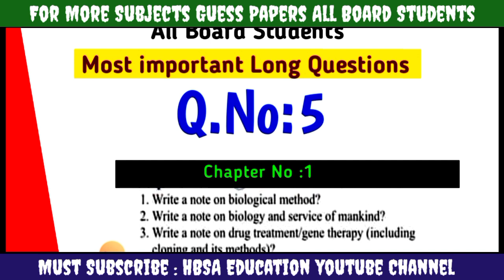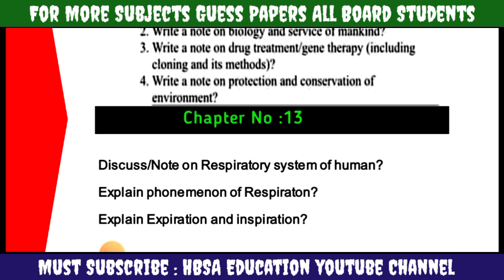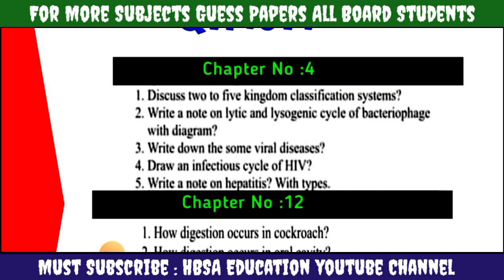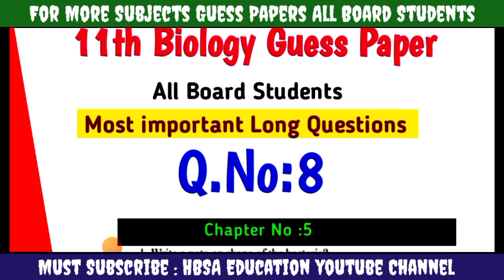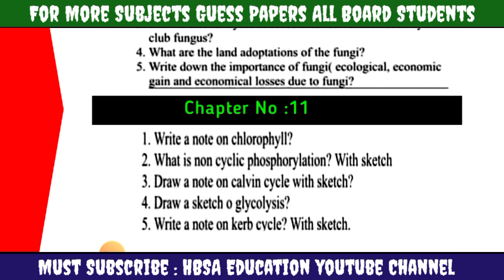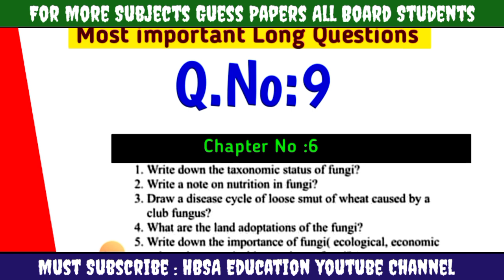1st year/11th Biology 4 important Long Questions Board students Exam 2025-Biology Guess-Study tips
1st year/11th Biology 4 important Long Questions Board students Exam 2025-Biology Guess-Study tips

11th/1st year Biology Guess Board Exam 2025 | Study tips for Students | Class 11 Biology imp S.Q

1st year/11th Biology Guess Paper All Board students 2025-Biology 11 most important Long Questions

11th Biology Guess 2025-Class 11/1st year Biology Paper-Pre Medical part 1 Biology Guess 2025-imp S.Q

1st year/11th Biology 3 most important Long Question and Numericals-Class 11 Biology Guess Paper 2025-All Board

11th Biology Guess Paper 2025-Biology Guess 2025 Class 11-1st year Biology 40 important S.

Biology Guess 1st year/Class 11 ||11th Biology 99% Guess 2025|| Biology 11th New Paper pattern 2025 || HBSA Education

In this video topic is 11th Class Biology Paper Pattern and most important Guess Short and Long Questions with MCQs chapter 1,2,3,4,5,6 and Dengue Question.How to solve 11th class Biology Paper in Board Exam.How to attempt Biology paper In Board Exam.Biology Paper presentation in Board Exam 2025.

11th Biology Guess Exam 2025|Biology 10 Class New Pattern Guess|HBSA Education Guess-Punjab Boards

11th Biology most important Long Question|1st year/Class 11 Biology Guess|Board Exam 2025|11thBiology|HBSA

11th Class Biology Guess Paper according New Pattern|imp Short Question|11thBiology|Board Exam 2025

11th Class New Board Pattern Conceptual understanding knowledge Application Based Guess Paper for all Bise Exam 2025

1st year/Class 11 Biology Guess Paper 2025
11th Class Biology Guess Paper 2025
Guess 11th Biology 2025
Biology Guess Paper 11th class 2025
Board Exam 2025 class 10 Biology Guess
11th Class Biology most important short questions 2025
class 10 Biology imp S.Q
11th Class Biology most important Long Questions 2025
1st year/Class 11 Biology imp L.Q
Guess 11th Class science subjects 2025
11th class Biology Biology Math Biology Guess 2025
11th class Tarjuma tul Quran Biology Biology Biology Guess 2025
11th Class Biology Paper scheme 2025
1st year/Class 11 Biology scheme of study 2025
11th Biology Pairing scheme 2025
Biology 11th Class Paper 2025
11th Class Model Paper Board Exam 2025
11th Biology important MCQs Guess 2025
11th Biology important solve objective Guess 2025

11th/1st year/Class 11 Biology Guess 2025 Bise/Board Lahore

11th/1st year/Class 11 Biology Guess 2025 Bise/Board DG Khan

11th/1st year/Class 11 Biology Guess 2025 Bise/Board Bahawalpur

11th/1st year/Class 11 Biology Guess 2025 Bise/Board Sahiwal

11th/1st year/Class 11 Biology Guess 2025 Bise/Board Gujranwala

11th/1st year/Class 11 Biology Guess 2025 Bise/Board Rawalpindi

11th/1st year/Class 11 Biology Guess 2025 Bise/Board Sargodha

11th/1st year/Class 11 Biology Guess 2025 Bise/Board Faisalabad

11th/1st year/Class 11 Biology Guess 2025 Bise/Board Multan

11th/1st year/Class 11 Biology Guess 2025 All Punjab Boards